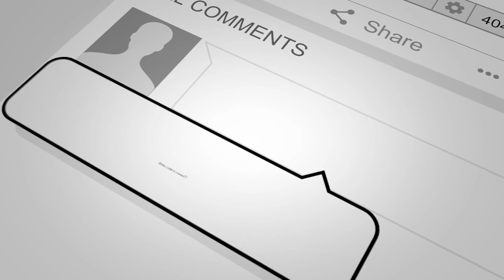Save The Best For Last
This is a tune I have not heard of!